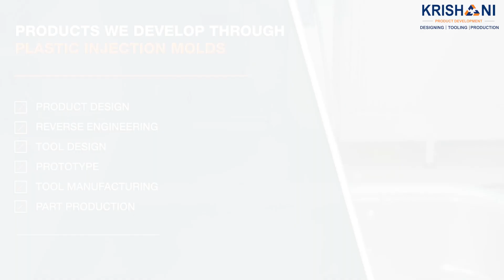Plastic Injection Mold Company - Krishani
The experties we have in plastic injection Molds and Injection Molding allow us to provide full-service offerings—beginning with an idea, working through Design, Manufacturing production.